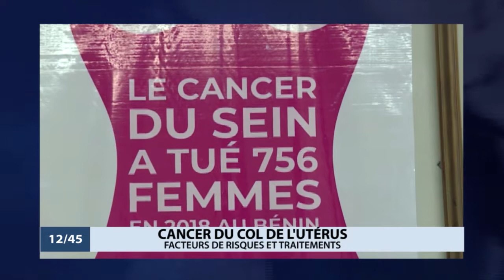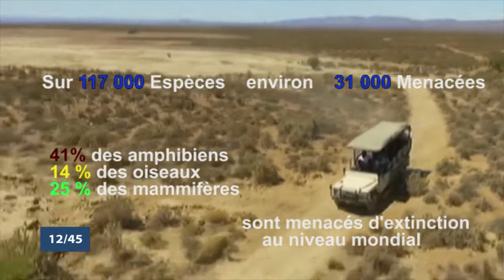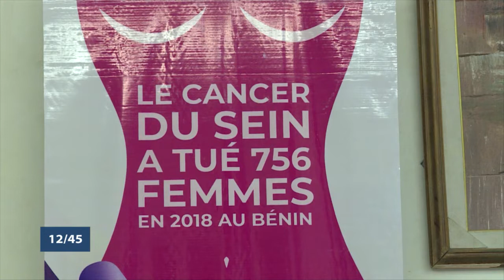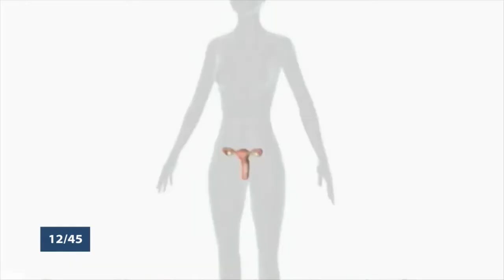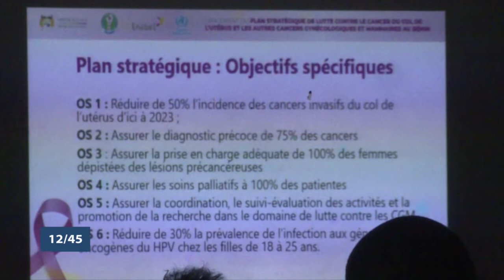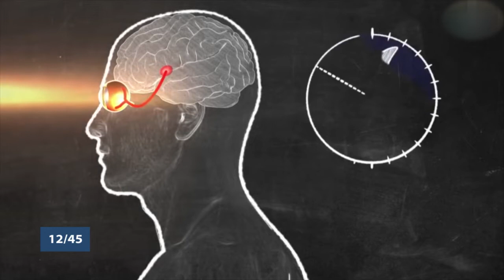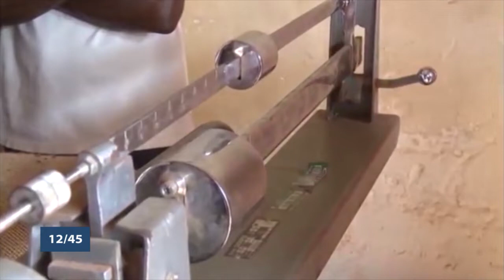Le 12 45 du lundi 11 mai 2020 avec Amandine ANIAMBOSSOU